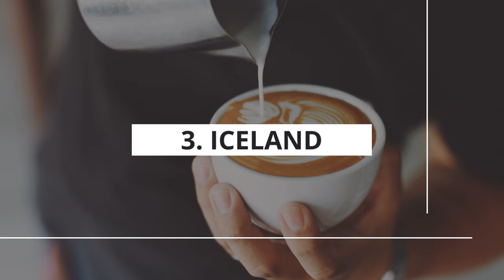Top 10 Coffee Consuming Countries in the World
1. Finland
    Pound per capita: 26.4
    Daily cups of coffee per capita: 4
2. Norway
    Pound per capita: 21.8
    Daily cups of coffee per capita: 3
3. Iceland
    Pound per capita: 19.84
    Daily cups of coffee per capita: 2
4. Denmark
    Pound per capita: 19.8
5. Netherlands
    Pound per capita: 18.5
    Daily cups of coffee per capita: 1.9
6. Sweden
    Pound per capita: 18
    Daily cups of coffee per capita: 1.8
7. Switzerland
    Pound per capita: 17.4
    Daily cups of coffee per capita: 1.6
8. Belgium
    Pound per capita: 15
    Daily cups of coffee per capita: 1.5
9. Luxembourg
    Pound per capita: 14.3
    Daily cups of coffee per capita: 1.4
10. Canada
     Pound per capita: 14
     Daily cups of coffee per capita: 1.3